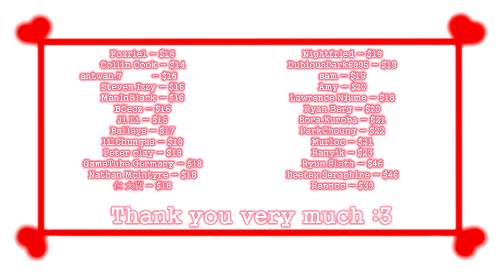The Shadow of Yidhra [ver. 1.1/Stage 3] - Gameplay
Game:
The Shadow of Yidhra
イドラの影
Version 1.1​
language: Japanese + Chinese
Video recording program:OBS\Open Broadcaster Software
Configuration of my PC:
Сase: CHIEFTEC Scorpion III ARGB Tempered Glass
Power Supply: Seasonic PRIME 1000W Gold
Motherboard: MSI MPG Z490 GAMING PLUS
Processor: Intel Core i7-10700K
Сooler: Noctua NH-D14
RAM: 32gb - HyperX Predator DDR4-3200
Graphics: Asus TUF GeForce GTX 1660 SUPER
SSD-M2: Samsung 970 EVO V-NAND MLC 1TB
HDD: Seagate Barracuda 2TB 256MB 7200RPM 3.5"

My Gmail:
System requirements:
Platform: PC\Windows only
Processor: Intel Core i3
Memory: 4 GB RAM
Graphics: GeForce GTX 560
HDD: 1,1 GB

Description:
*A new game in development from the same creators as Azur ring, treasure corps, and necromancy. It's a zombie game which has clothing destruction that is health based and in game H animations. It also contains game over full screen animations controlled by mouse similar to treasure corps. From the demo it will have several types of weapons which can be assigned to her. Also, there is a pic of a loli I'm not sure if she would be included in H as he hasn't done it before. So unsure if loli tag applies or not.

*The demo contains a pretty sizable stage with 2 enemies a slow moving zombie scientist, and fast moving grotesque zombie. Each have 2 animations with single and g-g. Also there are 3 gor full screen scenes. So far I've found a pistol, shotgun, assault rifle, grenades and an smg. There is a gold card that you have to find to unlock the huge door near the beginning, however that's just the end of the demo. So far the gameplay feels fluid and controls can be changed. Headshots also deal more damage than body shots.

*Controls:
Mouse to aim, left clock to shoot
move - w,s,a,d
Jump - Space
dash - shift
enter doors or pick up items - f
Reload - r
grenade - q
Heal - c
struggle- w,d
Equipment screen - e (be careful when you bring it up as screen is not paused and she can still be attacked)
Pause and get out of menu and H gov screen - ESC

Tags for Algorithms:

the shadow of yidhra,the shadow of yidhra gameplay,the shadow of yidhra ryona,the shadow of yidhra demo,yidhra,the shadow of yidhra stage 4,the shadow of yidhra steam,ero,erotic,hentai,games,gameplay,playthrough,commentary,horror,steam,indie game,survival game,ryona,リョナ,the shadow of yidhra ver.